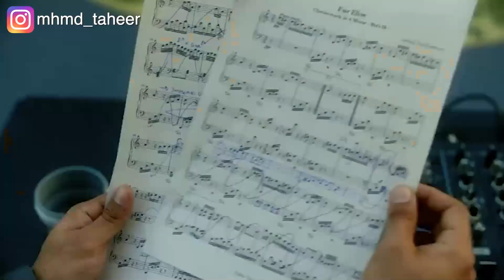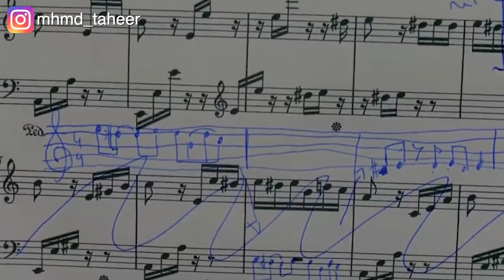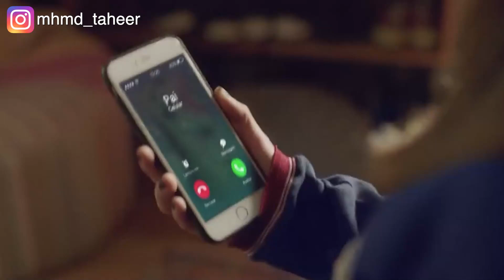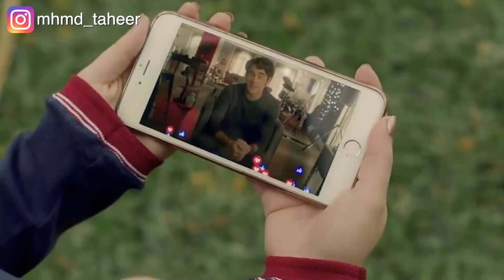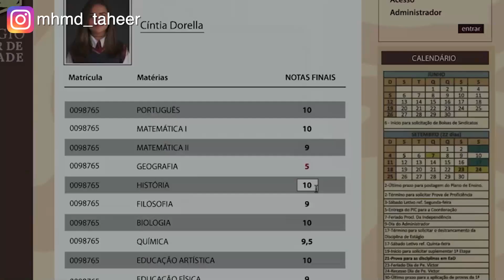بنت بتقع في حب ممثل مشهور لكن زوجة والدها بتحاول تبوظ الجوازة عشان تاخده لبنتها .. Dj cindrella